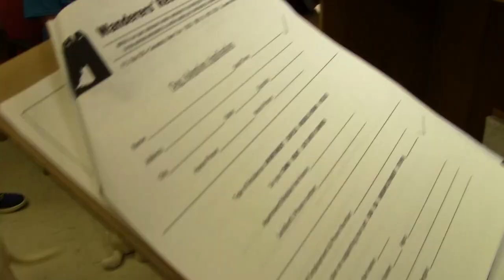"I Feel Your Love" Featuring Music Artist Letizia For WRHA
We are very excited to present our first ever Wanderers' Rest Humane Association music video featuring international recording artist Letizia. Performing one of her own songs, "I Feel Your Love", she uses her awesome vocals to take you through the shelter, showcasing many of our wonderful cats & dogs available to adopt.   CMC Dance Company choreographed the video and a team of their very talented young dancers join Letizia while having alot of fun with some of our furry feline friends. Making this video production all come together was Media By The Bay. It took a great team effort to put this together for the shelter and most importantly our beloved animals. Thank you again for everyone involved.